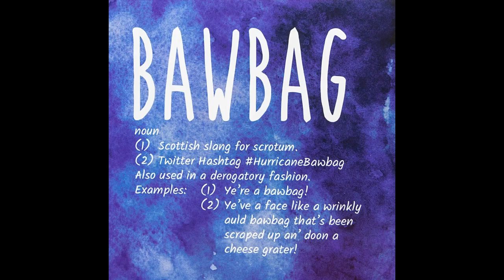Nigel Farage deserves a boot in the Haw Maws!